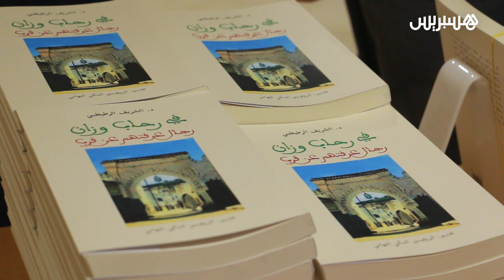حفل توقيع كتاب 'في رحاب وزان".. الرطيطبي يذكر الأجيال الجديدة "برجالات" دار الضمانة"